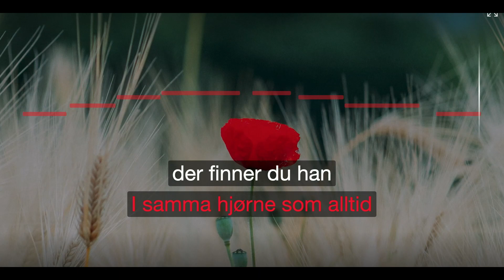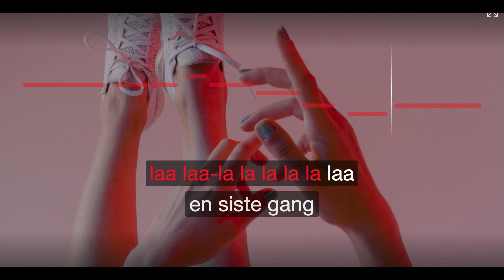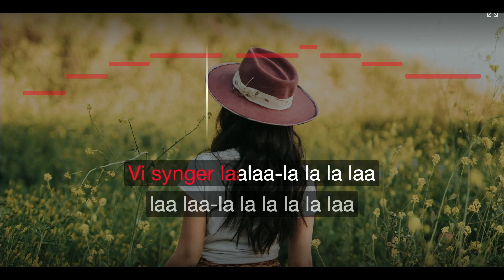En Siste Gang - Staysman & Lazz feat. Plumbo - Karaoke